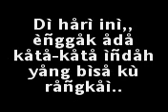isi hati'Q padamu ..., miss u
iko thu coyyy, mingnganga .?